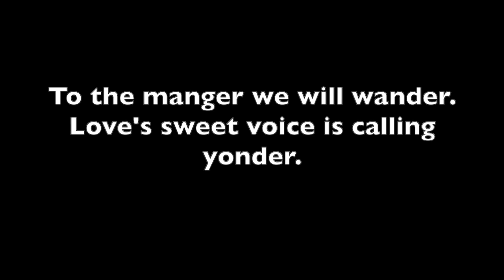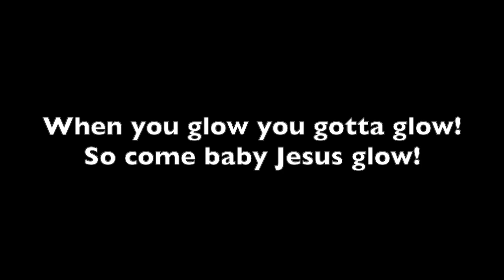Heart Glow Glow Baby Jesus (With Vocals)